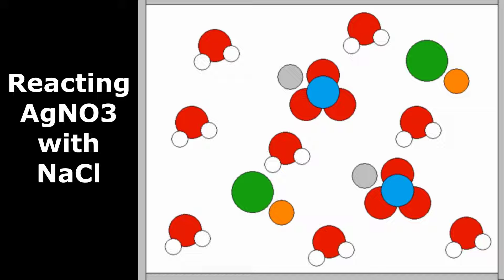Simulation of AgNO3 + NaCl Reaction